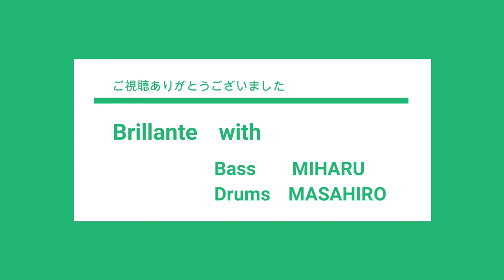フェニックス合唱団スタッフリモート演奏♪第4弾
演奏:ブリランテ wlth M2

「春の歌」メンデルスゾーン
「民衆の歌」レ・ミゼラブルより